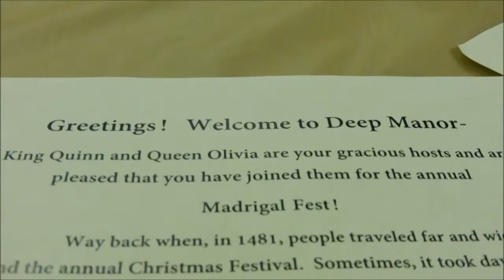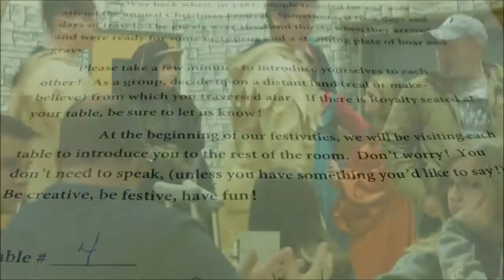What the HECK is a Medieval MADRIGAL? Lets find out!!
Sorry for the long video but I really had a hard time cutting it down due to all the great performances from the High School aged young men and women. The cast is from Northern Lebanon High School and my son, Quinn, took on the role of the king. We were all very well entertained. The Madrigal is usually done the end of November or beginning of December. I highly suggest you go next year if you live in the area. Check with the High School Office for dates and times.